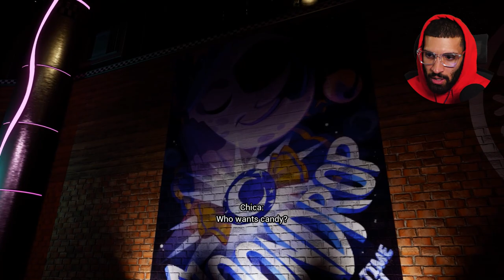Scariest DAYCARE to ever be Created! #1